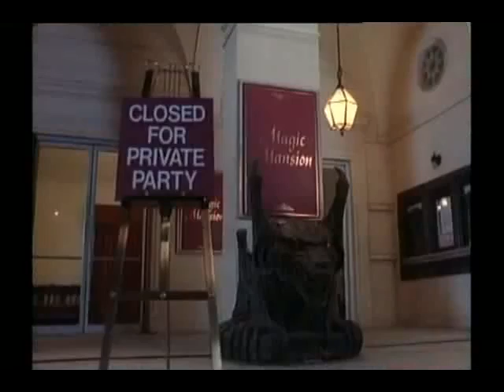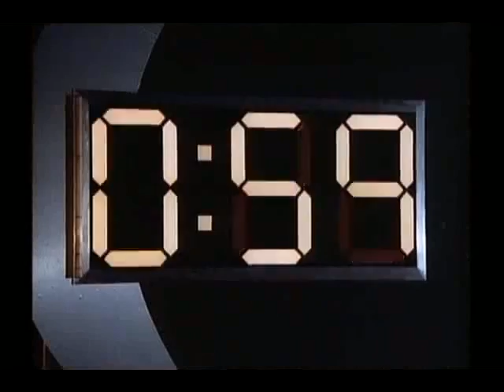Emma Samms - Water Torture Cell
Emma Samms attempts at Houdini's infamous Water Torture Cell.